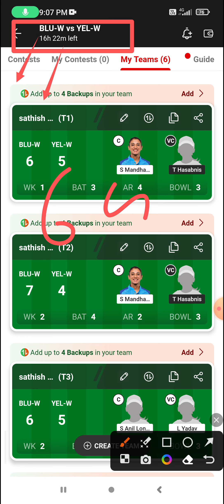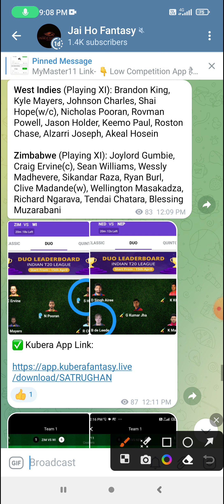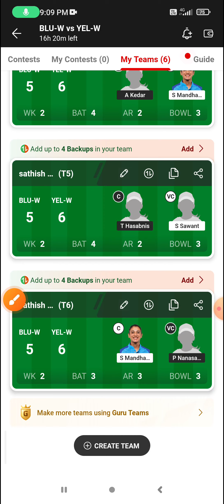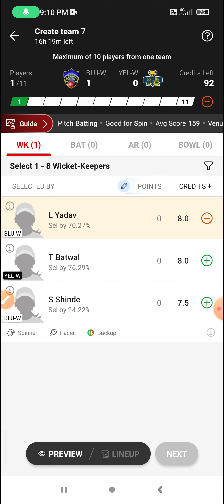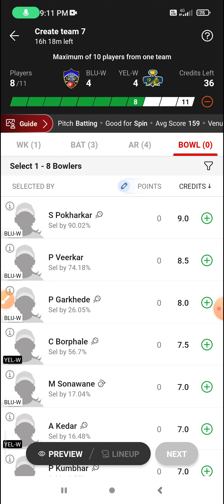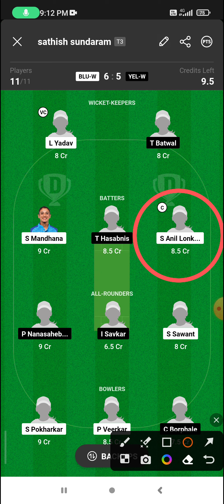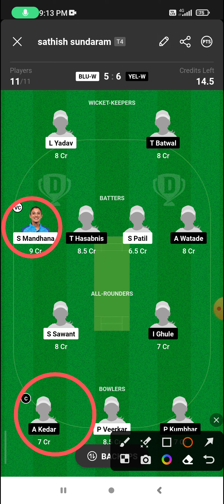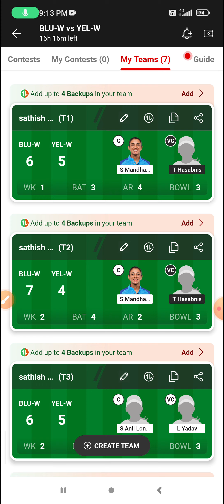BLU-W vs YEL-W Dream11 Prediction, BLU-W vs YEL-W Dream11, BLU-W vs YEL-W Dream11 Prediction Today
BLU-W vs YEL-W Dream11 Prediction, BLU-W vs YEL-W Dream11, BLU-W vs YEL-W Dream11 Prediction Today Match

BLU-W vs YEL-W Dream11, 1st Match , Team Blue Women vs Team Yellow Women, MPL Women's Exhibition T20